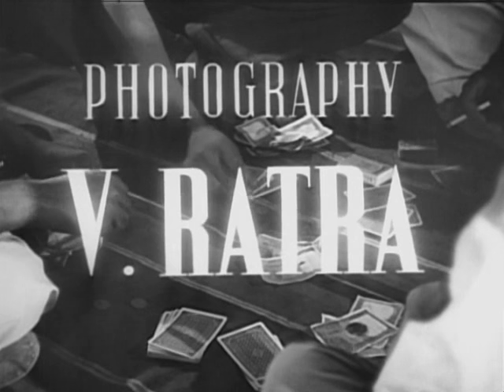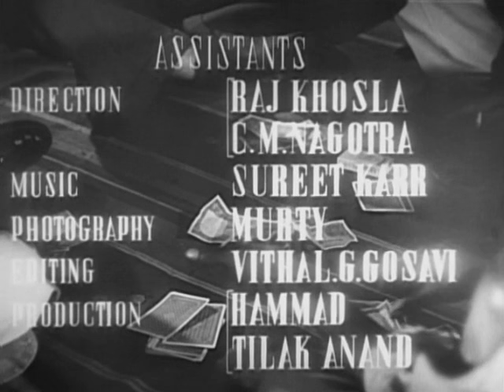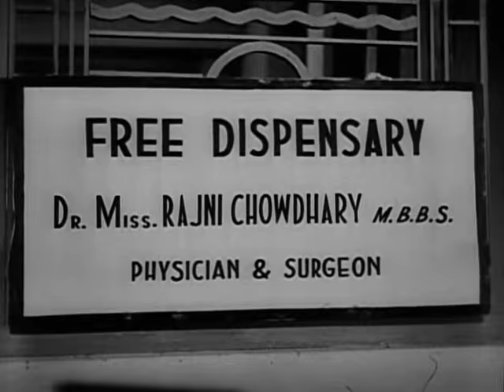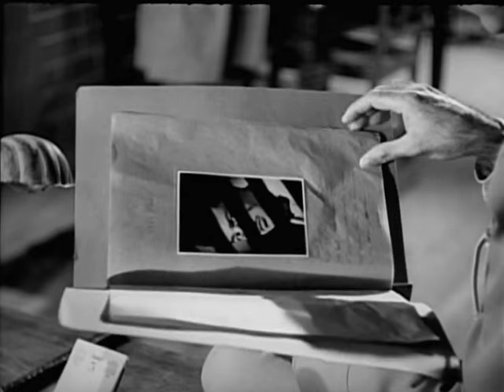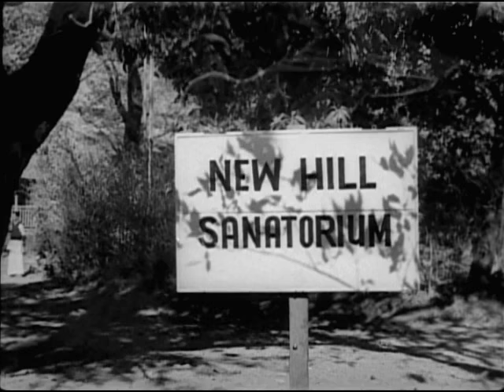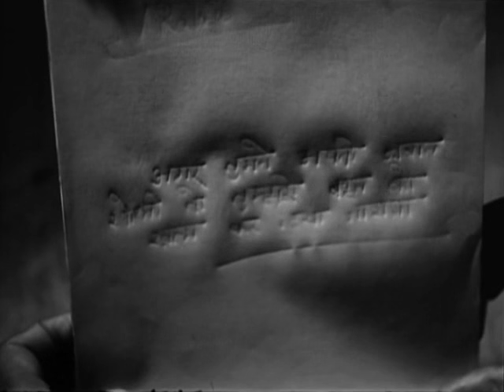Baazi - Dev Anand, Geeta Bali, Kalpana Kartik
Baazi, 1951
Director: Guru Dutt
Music Director: S.D. Burman
Lyrics: Sahir Ludhianvi
Playback: Geeta Dutt, Shamshad Begum, Kishore Kumar
Cast: Dev Anand, Geeta Bali, Kalpana Kartik, K.N. Singh, Johnny Walker, Krishan Dewan

English translation provided.

Madan (Dev Anand) is a small time gambler forced into joining the Star Hotel by its owner, a mysterious and shadowy criminal, to pay for his sister’s medical expenses. His sister is treated by a doctor Rajani (Kalpana Kartik) who loves Madan and he her. But a cop, Ramesh (Krishna Dhawan), also loves Rajani. The cabaret dancer at the club, Nina (Geeta Bali), is also in love with Madan. When Madan wants out from a life of crime, the boss orders him to be bumped off. Nina dies saving him but Madan is framed for her murder…

Baazi was the second top grossing film of 1951, behind Awara but ahead of Albela.

COPYRIGHT INFORMATION:
The Indian copyright law: